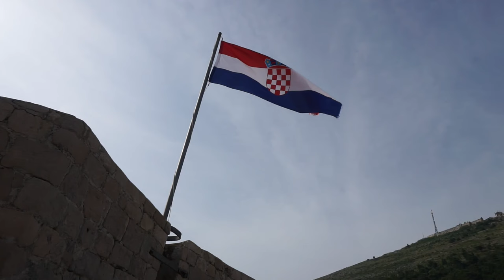EPIC DAY IN DUBROVNIK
Full day in Dubrovnik! Exploring the walls, cable car and epic beaches.